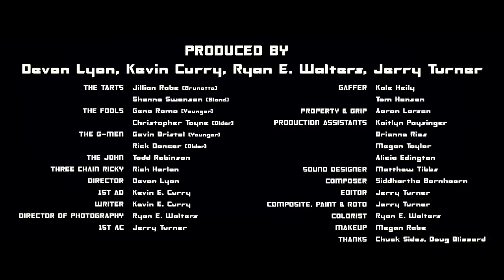Tarts, Fools & The G Men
Originally created for DVX User International Quest Fest 2009

AWARDS:
FINALIST (screened in Los Angeles at the Downtown Independent at Quest Fest 2009).
BEST NEWCOMER

For best viewing turn "HD" to ON and "Scaling" to OFF.

Warning: Some Adult Content, including language, violence and sexual situations (no nudity).

Written by: Kevin E. Curry ( lyonfilms.com )
Cinematography: Ryan E. Walters ( Ryanewalters.com )

One object. One location. One hour. Three crews. Prostitutes by day and assassin twins by night. Clowns by day and con men by night. Cops by day and...dirty cops by night.

Battling time, traps and each other only the toughest crew will walk away with the prize and their lives. A highly stylized, action packed adventure where all three stories intertwine. Each crew must assault the secret location and find the McGuffin. When they arrive simultaneously an epic showdown occurs, guns are drawn in a Texas-style showdown. When the individual crew members realize they know the others in personal ways negotiations ensue as crews try to flip other crews to their side. Jittery arguments lead to a shoot out and only one person walks away with the prize.

Important links:

Film Thread on DVX User

CAST: (Character Name and Actor Name)

Clown Older - Christopher Toyne
Clown Younger - Geno Romo
Tart Brunette - Jillian Rabe
Tart Blonde - Shanna Swanson
G-Man Older - Rick Dancer
G-Man Younger - Gavin Bristol
3 Chain Ricky - Rich Harlan
U.S. Senator - Todd Robinson